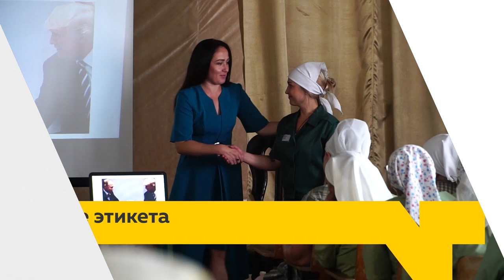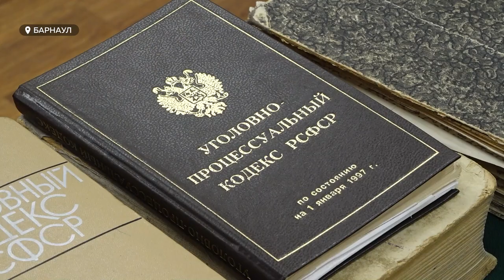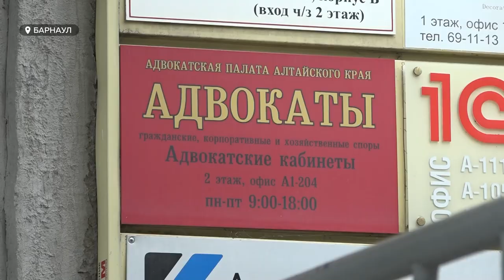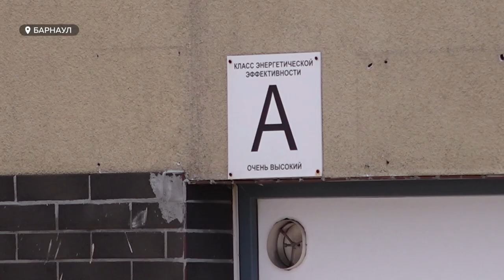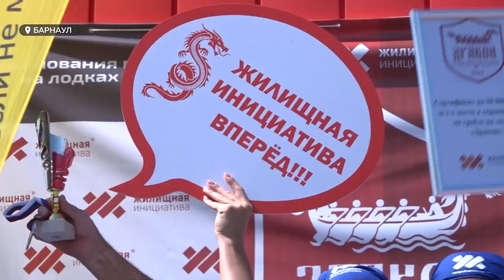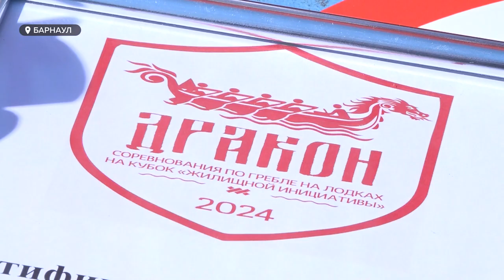День с Толком 06.08.2024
Смотрите в выпуске:
00:00 Начало
00:20 Анонсы
Срочно судиться
Урок этикета для осужденных
00:55 Грязные сливы гипермаркета
01:47 Сбили ребенка в Бийске и еще одно ДТП
02:36 Срочно судиться
05:47 Проблемная стройка
10:39 Адрес поменяли
11:41 Три новые дороги
14:27 От сдачи крови к сдаче костного мозга
17:41 Урок этикета для осужденных
19:20 Гребцы готовятся к Спартакиаде учащихся
20:58 Праздник строителей
23:35 Погода